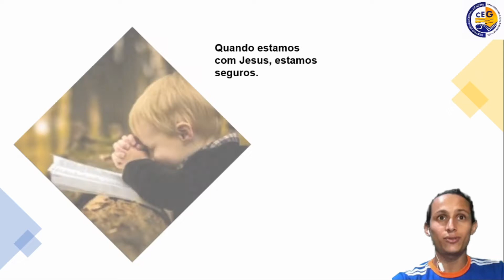2º ano - Educação Física.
Raciocínio lógico.
Professor: Ecynoelck Nascimento.